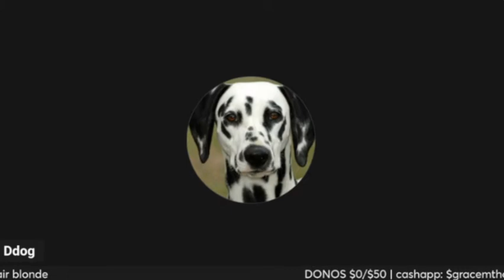Dalmatian Dog Pimped Out by Grace Thorp (Thorp Alert)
In this heartfelt clip, Dalmatian Dog explains that he felt pimped out by Grace Thorp when she declined his demand to not drink a soda. He explores the mental health of women and his views on relationships, with special guest Tommie King.

Be sure to visit @ThorpTV for more!